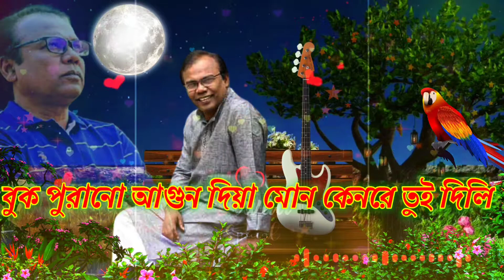Amar Mathay Joto Chul Video Song | Fazlur Rahman Babu | Jolly | Bengali Movie 2021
Presenting sad song of movie "Meyeti Ekhon Kothay Jabe" titled "Amar Mathay Joto Chul" in voice of Fazlur Rahman Babu.
The movie is directed by Nader Chowdhury and produced by Jaaz Multimedia.
Films starring Jolly, Shah Riaz, Raisul Islam Asad, Mamunur Rashid, Fazlur Rahman Babu in the leading roles.

Song : Amar mathay Joto Chul
Singer : Fazlur Rahman Babu
Lyricist : Gazi Mazharul Anwar
Composer : Emon Saha
Cinematography: Saiduzzaman
Editor : Touhid Hossain Chowdhury
Produced and Distributed by: Jaaz Multimedia
Post Production : Suzon shuvro
Promotional Manager: Shakib